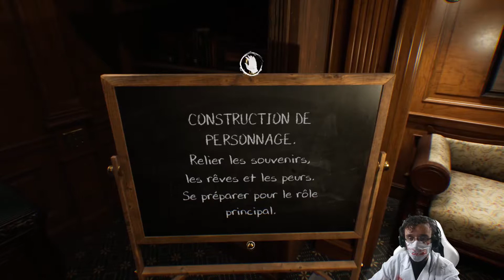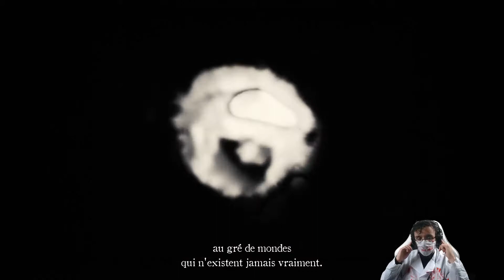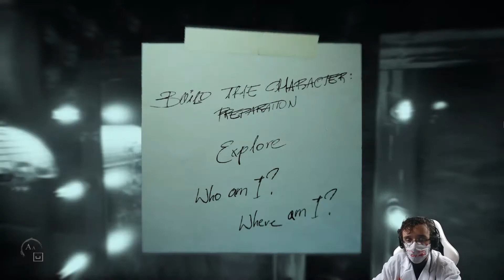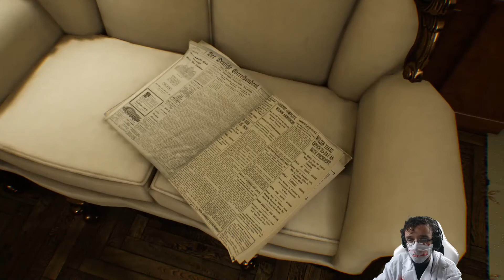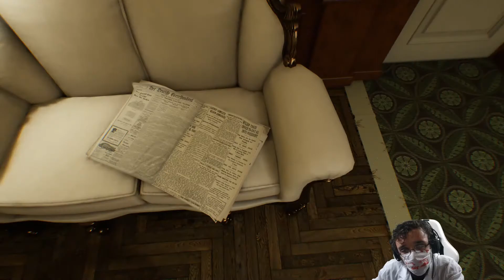Une Aventure de la Flippe Absolue sur Layers of Fear 2, une Découverte avec Rove11000 !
Aujourd'hui pour fêter Halloween, on s'attaque à un nouveau jeux, Layers Of Fear 2, et on commence calmement par des vidéos d'une bonne quinzaine de minute (plus simple à Upload vu l'état du réseau fixe et mobile français actuellement) ou on joue un acteur en séminaire sur un bateau, séminaire qui devient très étrange, voir paranormal (cf les miroirs posé sur les tables par exemple. ) et j'avoue que le paranormal me fait flipper (les zombie, les vampires, le genre glauque ou sanguinolent (à la Autopsy, si c'est le bon nom du film auquel je pense) ça passe mais le paranormal comme dans cette série de jeux va rendre ces épisode complexe) mais on va quand même tenter d'avancer dans cette série.
Petit plus, j'ai commencé cette série pour Halloween 2019 et qui dit Halloween dit costume (et avec le boulot que j'ai à côté j'ai de quoi faire), en clair je suis bien dans l'ambiance du jeux et dès que j'aurais la possibilité de mettre la Webcam avec le fond vert ce sera le cas, sinon ce sera du classique.

PS : On ne le rappelle jamais assez (quelques soit la chaîne Youtube, la mienne ou celle des autres), mais l'abonnement, le pouce bleu et les commentaires ça aide, donc n'hésitez pas😉, surtout si le contenu vous plaît.
PS 2 : Selon la mise en ligne Youtube le jeux n'existe pas, mais au cas ou c'est Layers of Fear 2 voici le lien vers Steam